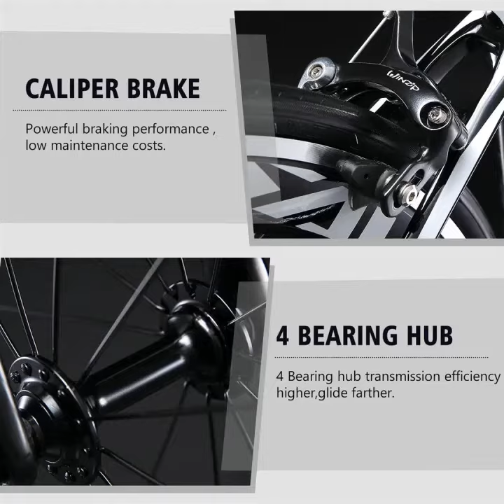Best selling of SAVA Warwind3.0 carbon road bike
Shop the best selling of SAVA warwind3.0 carbon road bike online,T800 carbon fiber frame,shimano sora R3000 kit,700*25C Continental tires，Internal wiring design